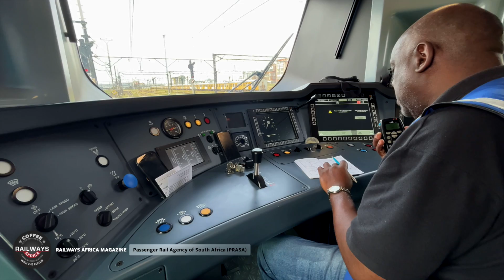PRASA’s Progress And Innovation In Train Systems And Signalling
Join Railways Africa Magazine for an insightful interview with Athanacious Makgamatha, General Manager: SAD Signals and Telecoms, as he discusses the latest advancements in South Africa’s passenger rail systems. Recorded during a celebratory event on April 23, marking the 200th trainset and the re-signalling of the Southern Line in Cape Town, Makgamatha shares valuable insights into ongoing progress and future plans. From enhanced signalling systems to proactive measures against vandalism and theft.